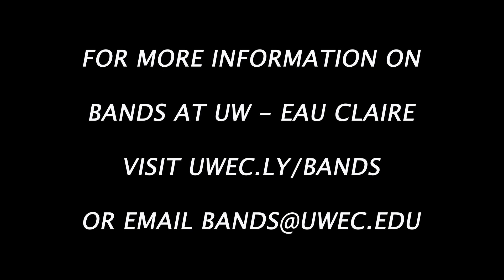Hsu -Jie Ching (Premiere Performance)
The UW - Eau Claire Wind Symphony, Dr. John R. Stewart, conductor, performed the world premiere of Jie Ching by Chiayu Hsu on May 24, 2014 at the International Tuba Euphonium Conference in at Indiana University in the MAC Theatre.